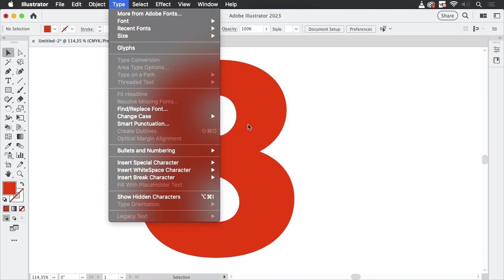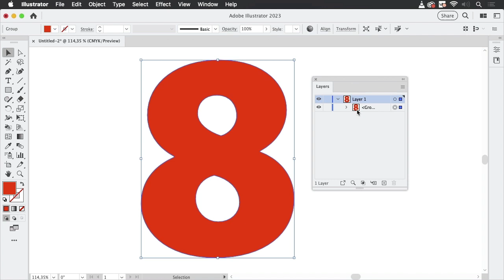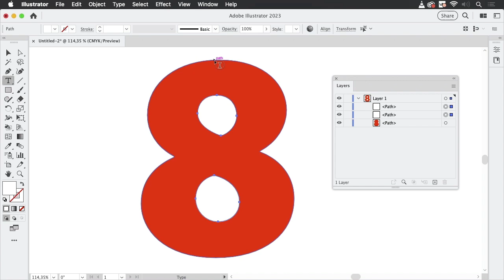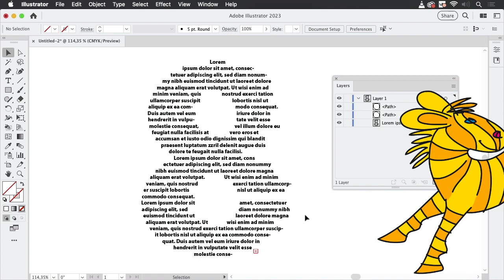How to Fill Text in Donut and Other Punched Shapes in Illustrator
Donuts and the like are compound paths. And when you try to make them into text objects, Illustrator will show error messages. How can you create this anyway? In this video we're going to convince Illustrator to make this by hacking it.